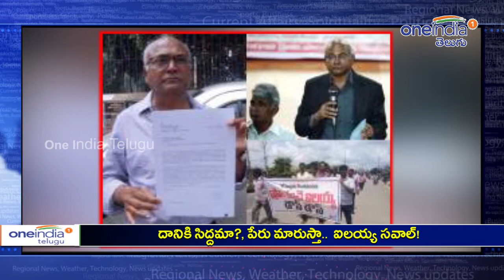Kancha Ilaiah vs Arya Vysya community దానికి సిద్దమా?, పేరు మారుస్తా..ఐలయ్య సవాల్!| Oneindia Telugu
Dalit thinker and writer Kancha Ilaiah who raked up a controversy with his remarks against the Arya Vysya community said he was prepared to withdraw his book if the community representatives were prepared to earmark 5 % jobs in their establishments to Dalits
సామాజికవేత్త, ప్రొఫెసర్ కంచ ఐలయ్య పుస్తకం మీద రగడ కొనసాగుతూనే ఉంది. 'సామాజిక స్మగ్లర్లు కోమటోళ్లు' పుస్తకాన్ని నిషేధించాలని డిమాండ్ చేస్తూ ఆర్యవైశ్య వర్గాలు నిరసనలతో హోరెత్తిస్తున్నాయి.